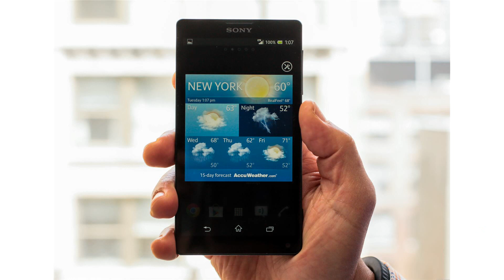harga sony xperia go